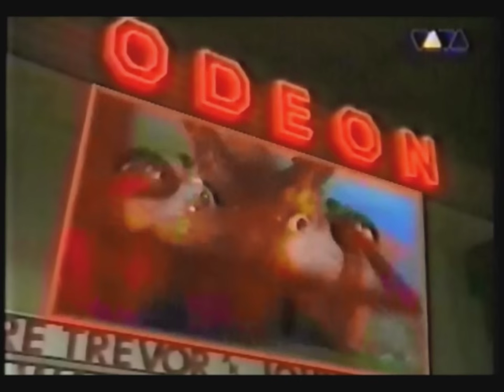sandmann`s dummies - der fuchs geht durch den wald ( viva tv )